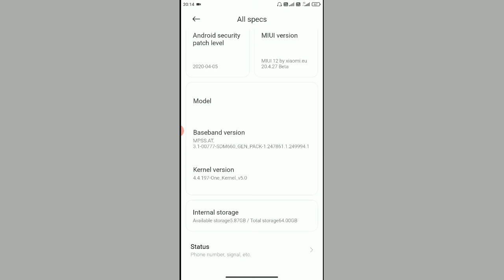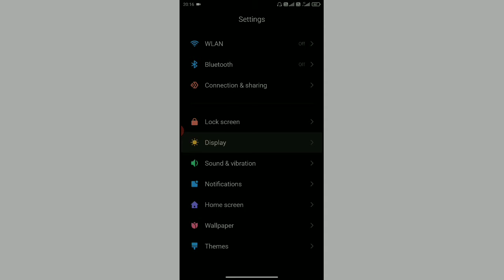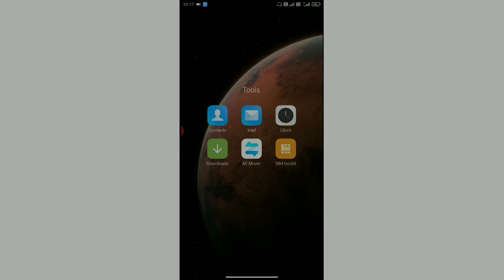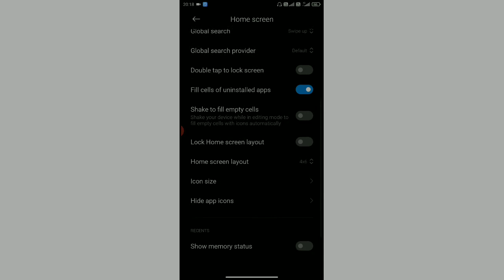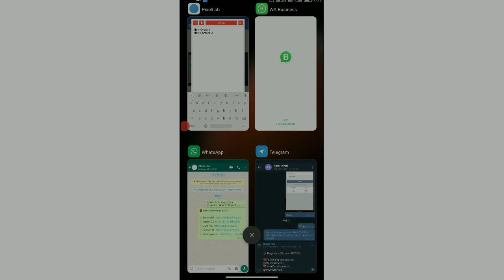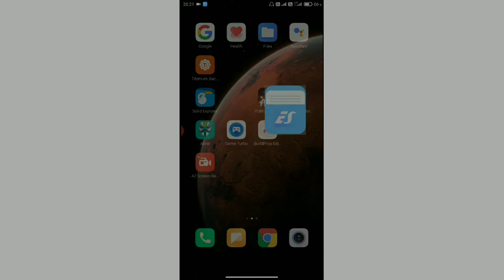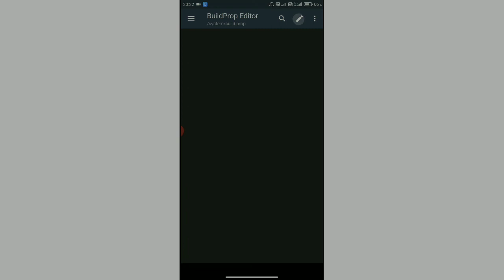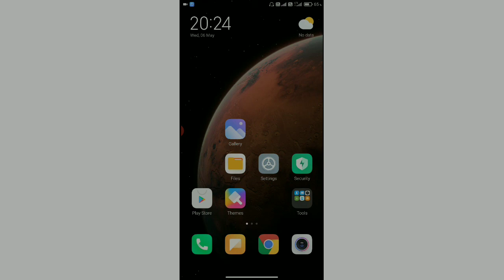MIUI 12 + ANDROID 10 ROM PORT FOR REDMI NOTE 5 PRO || FULL REVIEW || TECHNO ABRAR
For Download Links See full Video